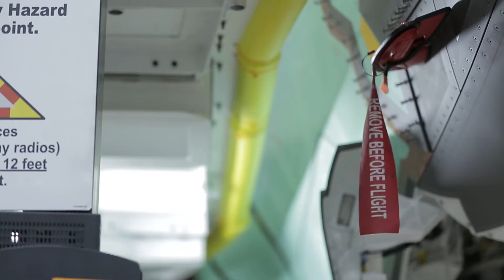F-35 Lightning II: Made in Canada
As the F-35 transitions into full-rate production, opportunities for Canadian industry will evolve and endure throughout the life cycle of the program.